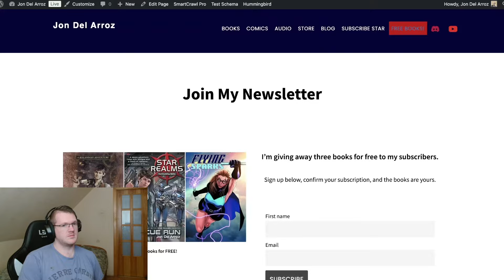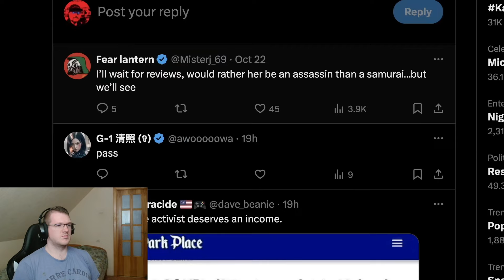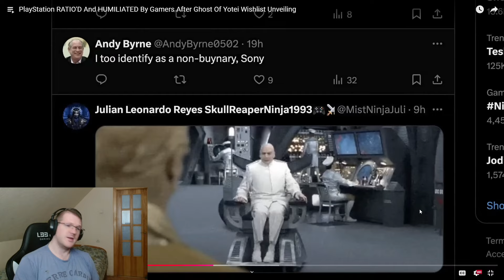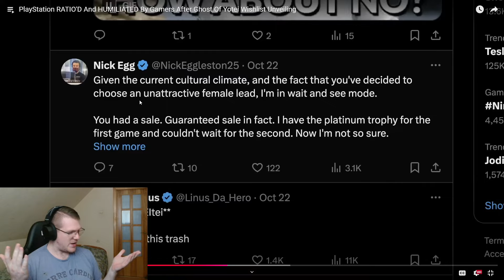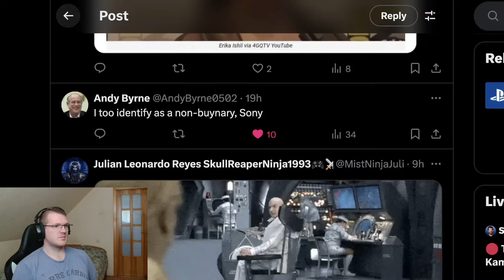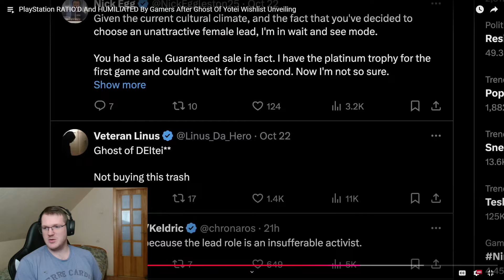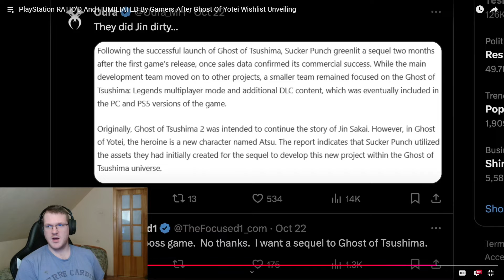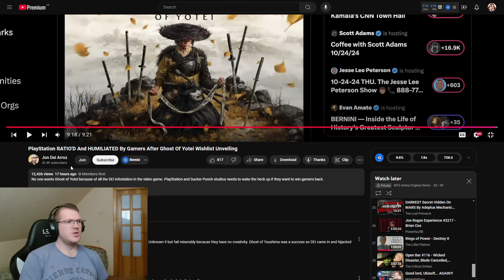Ghost Of Yotei KILLED by 99% Females Team